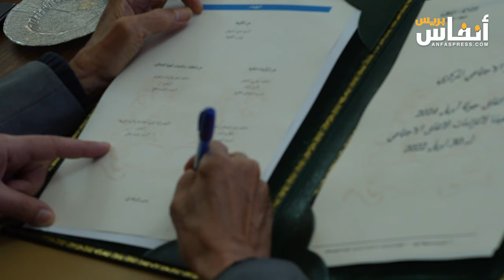رئيس الحكومة يشرف على توقيع اتفاق بين الحكومة والفرقاء الإجتماعيين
أشرف رئيس الحكومة عزيز أخنوش، يومه الاثنين 29 أبريل 2024 بالرباط، على توقيع اتفاق جولة أبريل 2024 بين الحكومة من جهة، والمركزيات النقابية والاتحاد العام لمقاولات المغرب والكونفدرالية المغربية للفلاحة والتنمية القروية من جهة أخرى، وذلك تتويجا لمخرجات هذه الجولة من الحوار الاجتماعي.
ويشكل هذا الاتفاق حسب البلاغ الرسمي، ثمرة للجهود التي بذلتها كل الأطراف، من خلال ما تم تقديمه من مقترحات ومقاربات للوصول الى حلول مقبولة للملفات المطلبية المطروحة لتحسين أوضاع الأجراء والحفاظ على تنافسية المقاولة الوطنية والتزاماتها الاجتماعية، وكذا استكمالا لتنزيل الالتزامات المتضمنة في اتفاق 30 أبريل 2022 الذي أرسى أسس الحوار الاجتماعي.
ووقع على اتفاق جولة أبريل 2024، رئيس الحكومة عزيز أخنوش، وعن المركزيات النقابية كل من الأمين العام للاتحاد المغربي للشغل الميلودي المخارق، والكاتب العام للاتحاد العام للشغالين بالمغرب النعم ميارة، والكاتب العام للكونفدرالية الديموقراطية للشغل عبد القادر الزاير، وعن المنظمات والجمعيات المهنية للشغالين كل من رئيس الاتحاد العام لمقاولات المغرب شكيب لعلج، ورئيس الكونفدرالية المغربية للفلاحة والتنمية القروية رشيد بنعلي.